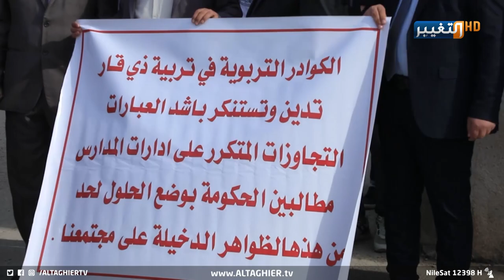المعلم المعتدى عليه يروي تفاصيل مفزعة ! | تقرير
إلى ذي قار وفي حادثة أثارت غضب الرأي العام في المحافظة أقدم طالب على مهاجمة مبنى مدرسته بالرصاص الحي والاعتداء على أحد الكوادر التدريسية بسبب بتوبيخه, حيث روى المدرس المعتدى عليه تفاصيل الحادثة للتغيير, مؤكدا أنه نجا من موت محقق بعد تعرضه لإطلاق نار.
تقرير - سلامية السرميد
موقع قناة التغيير الفضائية الالكتروني